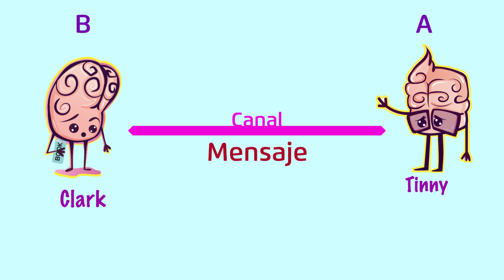EMPRENDEDOR esta es la forma de llegarle directo a tu CLIENTE OBJETIVO | Con esto te das a conocer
Sabemos porqué los emprendedores no vendemos | Debes darte a conocer con un mensaje CLARO Y DIRECTO
Los emprendedores presentamos muchos problemas a la hora de vender y esos problemas son en su gran mayoría porque no comunicamos bien.
Las personas no entienden que es lo que vendemos o promocionamos, nos deben servir de ejemplo las televentas, son mensajes que traen un gran contenido puntual que muestran cada cosa con mucha facilidad.

Los emprendedores en fase temprana necesitamos hacernos ver con el mensaje más claro posible porque de lo contrario nos volvemos ruido para los posibles clientes potenciales, esperamos que con este video sepas lo importante que es el proceso de comunicación y cómo lo podemos hacer de la mejor manera.
El proceso de comunicación es el camino principal para convertir los esfuerzos en ventas.

Déjanos un mensaje o comentario para que te conozcamos.